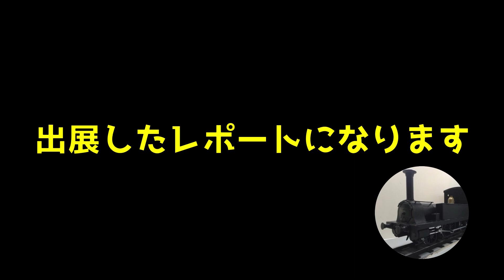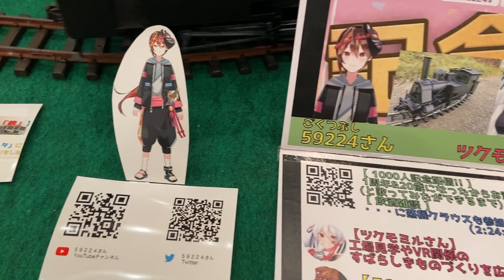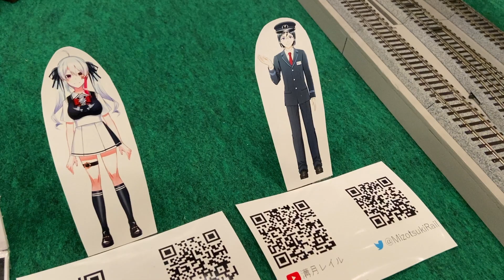池袋鉄道模型芸術祭 にグループで出展してきました 鉄道模型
【蒸機クラウスの自己紹介】
ペーパー主体で模型を作ってます☆ （過去6回専門誌に掲載）
自作模型の走行動画、製作動画をアップしていきます！
主に鉄道模型の蒸気機関車を製作していますが、船舶模型など様々なジャンルに挑戦していきます！

※動画の内容は事実と異なる場合があります
※製作動画等を参考する場合は自己責任でお願いします
　万一、失敗、怪我等をされた場合でも一切責任を負えませんので予め御了承下さい

「【祝】チャンネル開設！【鬼滅の刃に登場する8620製作】【ペーパー主体の作品の走行】」

「【過去動画紹介】 蒸気機関車 鉄道模型 手作り ハンドメイド トーマス 迷列車 がんばれタッグス なんでもござれwww Steamlocomotive Thomas TUGS railmodels」

「鉄道模型サイズで『がんばれタッグス』『きかんしゃトーマス』のクレーン【ビックミッキー】を作る　How to make Big Mickey from TUGS and Thomas & Friends」

「鉄道模型【Gゲージの車輪】を自作する

「自作 鉄道模型 きかんしゃトーマス のピータ・サムを作る

「【 ワンコイン で 鉄道模型 】 Gゲージ サイズの 蒸気機関車 （ディスプレイモデル）の製作」

「迷列車 ？　きかんしゃトーマス ？　いいえ、【蒸気モノレール】です（ 鉄道模型 Gゲージ サイズ）How to make steam monorail ( It seems like Thomas )」

「バック・トゥ・ザ・フューチャー PART3 ( Back to the Future PartⅢ / BTTF 3)に登場する 蒸気機関車 型のタイムマシン【ジュールヴェルヌトレイン】を作りました」

「【レストア動画】 蒸気機関車 の 鉄道模型 を 動態復元 ？　北海道 帯広市 トテッポ通り に保存されている 軽便鉄道 十勝鉄道 4号機」

「これも 迷列車 ？  きかんしゃトーマス のタミカの仲間 蒸気動車 の 鉄道模型 を製作」

「手作り 鉄道模型 の 蒸気機関車 【ドームを作る】（これで きかんしゃトーマス も 迷列車 も作れますwww）」

「Nゲージ で 　有名な マイクロエース の HOゲージ 鉄道模型 の プラモデル で きかんしゃトーマス のスカーローイ鉄道」

「How to make GWR locomotive from Thomas&Friends and GreatWesternRailway. きかんしゃトーマス のオリバーを 鉄道模型 サイズで作る」

「自作 蒸気機関車 鉄道模型 の紹介（今回 トーマス 関係は お休みですww）Steam locomotive models」

「ペーパー主体 手作り 鉄道模型 福岡県 貝島炭鉱 蒸気機関車 アルコ22号 の紹介」

「ジブリ コクリコ坂から の”親父のタグ” と きかんしゃトーマス のスタッフが製作した人形劇 がんばれタッグス のテンセンツを作りました TUGS」

「きかんしゃトーマス に登場する 大西部鉄道 （ GWR ）のダックを 鉄道模型 サイズ（ Gゲージ ）で製作　Thomas  Thomas&Friends & GreatWesternRailway」

「ドイツ の 蒸気機関車 牽引 急行　ヘンシェルヴェーグマン の 鉄道模型 を作りました」

「製作途中でそのまま忘れてた高校時代の 手作り 鉄道模型 ( 蒸気機関車 )の紹介」

【製品紹介動画】
「【 開封動画 】　おもちゃ ？　鉄道模型 ？　Nゲージ ？　昔ながらの おもちゃ屋さんで 蒸気機関車 の おもちゃを購入しました」

「鉄道模型 Nゲージ の 電気機関車 マイクロエース の ED42形を紹介します」

「鉄道模型 の前に通る道 プラレール の ガチャガチャ版 カプセルプラレール の紹介（ 蒸気機関車 メイン）」

「鉄道模型 HOゲージ の ブルートレイン 牽引の 電気機関車 の プラモデル を作りました」

「もはや偉業 マイクロエース で 製品化 された 蒸気機関車 7100形 と 9800形  Nゲージ 鉄道模型 を紹介します」

「敢えて プラモデル で ブルートレイン3車両をつくる ブルートレイン」

「もったいなくて使えないwww　C62 形 蒸気機関車 の 記念切手 鉄道模型 の おまけ付き」

「もはや 鉄道模型 www　紙で作る日本の 蒸気機関車 京都鉄道博物館 に保存されているB20形を作りました」

「今回は 鉄道模型 ・・・ではなく、 SL ( 蒸気機関車 )型の 弁当箱 の紹介です」

「もったいなくて使えないw 蒸気機関車 SL 絆創膏 （ 鉄道模型 はお休みですww ）」

【BGM使用元】様
　-DOVA-SYNDROME

【効果音使用元】様
　効果音ラボ